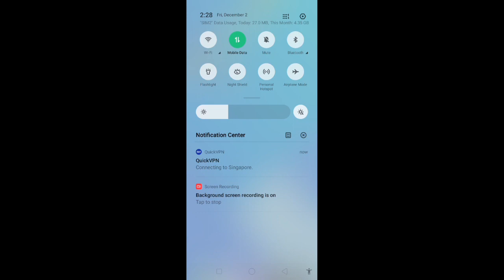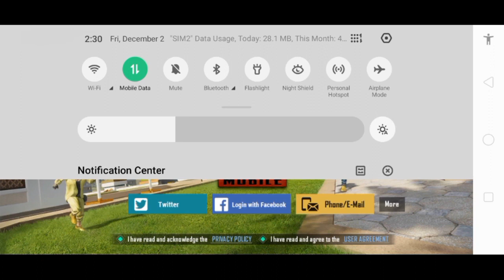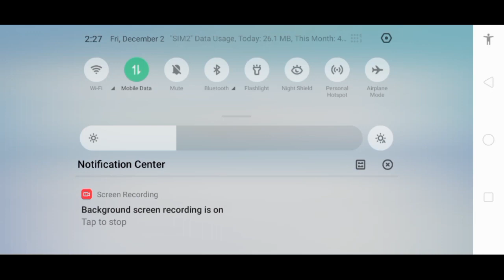❤️🇮🇳 How To Pubg Mobile Login Problem Solve 100% New Update 2.3.0.100% Guarantee No VPN Yes VPN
Pubg Mobile Login Problem

 Login Problem 2.3 Update pubg login problem, pubg login problem network error

 how to login pubg mobile pubg mobile login issue pubg network error login failed

 please check your network settings authorization revoke problem authorization revoked bgmi facebook network error login

 failed please check your network settings pubg mobile how to fix login error how to fix login pubg mobile facebook login problem

 bgmi bgmi facebook login problem bgmi facebook login error bgmi facebook login

 problem today battleground mobile india facebook login problem failed to login please try again pubg mobile failed to login

 please try again failed to log in pubg how to solve pubg failed to log in problem how to fix pubg failed to log in problem failed t

o log in please try again pubg failed to log in please try again problem fix failed to log

 in please try again pubg mobile how to fix pubg failed to log in pubg mobile pubg 2.3. failed to log in problem solve pubg mobile

s pubg mobile pubg network error login failed please check your network settings pubg mobile Problem